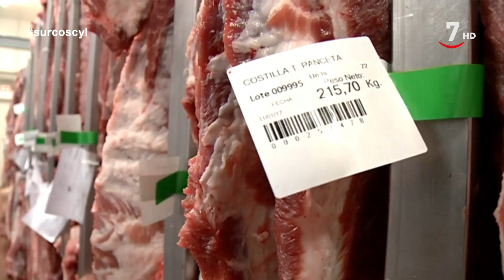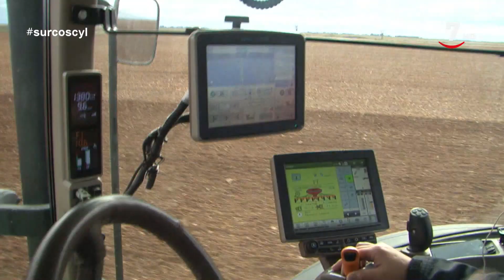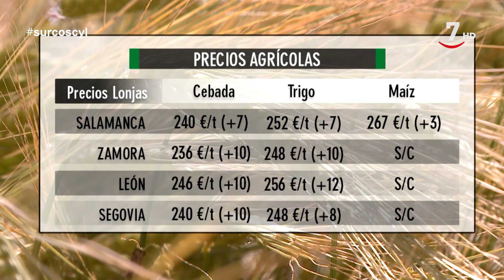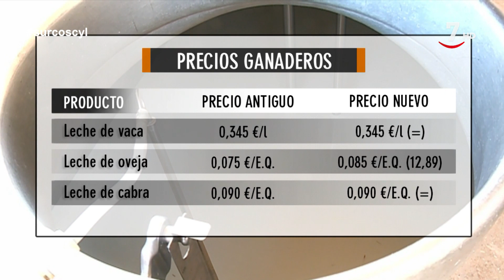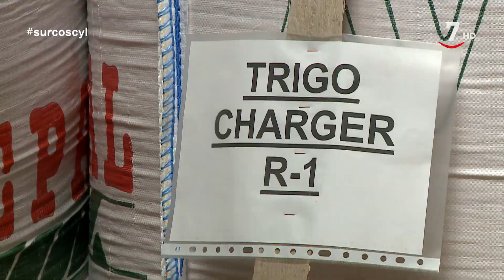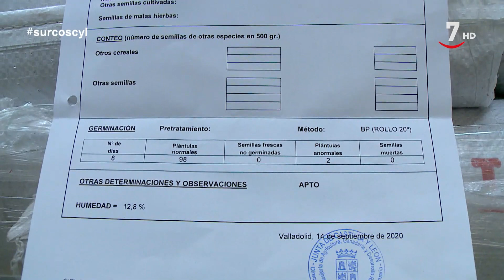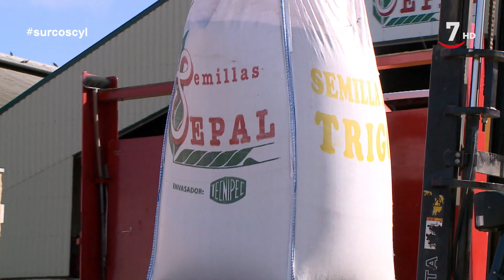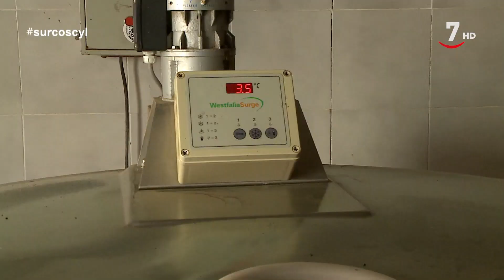Surcos (520).- Situación del sector porcino